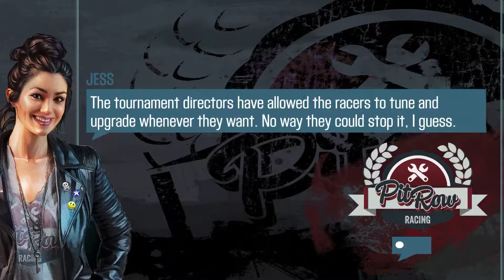Car Racing 2-Gameplay Walkthrough Part 13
CSR2 is a real driving simulator that delivers hyper-real drag racing to the palm of your hand. In its 3rd iteration after CSR Racing and CSR Classics; CSR Racing 2 is the world’s leading drag race game on mobile. With millions of players to date and extensive partnerships with the world’s leading car manufacturers, this real car racing game is the ultimate simulator for motorized vehicles fans.

Compete with players across the world in your custom built cars including Ferrari SF90 Stradale, McLaren Senna, Bugatti La Voiture Noire and more. Race opponents in real-time driving games challenges. Team up with friends to form a crew and tune your rides for maximum speed! Free car games don’t get more real than this! Join the club and download the ultimate free cars game and get racing now

Show off car racing games and car play automobiles in your huge warehouse garage – CSR 2 features officially licensed vehicles, including Porsche, Aston Martin, Lamborghini, Pagani Koenigsegg, Toyota Supra Aerotop, Nissan Skyline GT-R (R34 NISMO S-tune), Chevrolet Camaro ZL1 1LE NASCAR or Mercedes-AMG F1 W11 EQ Performance #44

CAMPAIGN MODES - ELITE TUNERS AND LEGENDS
Cross the finish line in a single-player drag race across stunning race courses. Go cruising and work your way from Junior Dragster to Top Fuel by beating top street racing crews in the city

Take racing car games to the next level with “Elite Tuners”. Thousands of car driving simulator and car customization options available: from engine, tires, rims, traction, clutch, full-body wraps, and more. Add underground cars and motorcycles games favorites such as the Toyota GR Supra or Nissan GT-R (R35) or the McLaren F1 in “Legends”
Hit the asphalt in a speed race against opponents, or rally to the road in a drag race against your friends. Feel the real racing experience as you burst from your staging beams, and burnout down the lane in courses from North America or Europe in drag racing games! Beat traffic in these fuel dragsters across short distances in motor sport racing games

• Car Customize: In CSR2, Collect some of the most iconic autos from the 60s, 70s, 80s and yes, the 90s! Customize your ride to find the car you need to climb the hill for your best racing experience. Go racing post midnight in this free driving game
• BEST CAR GAMES: Upgrade this free car game by restoring your rides to their former glory in the Legends workshop as you go for speed
• Use classic cars to take down an intense single player campaign
• CITY CAR DRIVING: Tear up the road, mile after km, with fast, contemporary cars in free racing games for boys or girls
• Get the real car drift games experience with AR mode. In these free games for ipad, experience what it's like to sit in one of these motor racing cars
•Furious Drifting: Master oversteering, opposite lock, oversteers and countersteering to become a drifting games, parking games, and car parking expert
•Tune Cars: Customize your hot wheels, bring them to the track in a contestants race and prove who is the best sports car driver around in free car games
•There is no limit to your 3d tuning of these epic cars; with a wide range of paint, nitro, wheels, brake calipers and turbo options; you can make a fearsome rebel drift racing car, or a funny car
•Get in the road driving race faster than other online car games
•No Wifi Games: Play these offline car games to master 9 second cars wherever you go

Must be 13+ to play this car game. CSR Racing 2 is free to play, but it contains items that can be purchased for real money. You can toggle these purchases on/off in the ""Restrictions"" menu on your device

To prevent unauthorized purchases, select “Set or Change PIN” from the Google Play settings menu, create a PIN, and then enable the “Use PIN for Purchases” option. You will then be required to enter your PIN before every transaction.